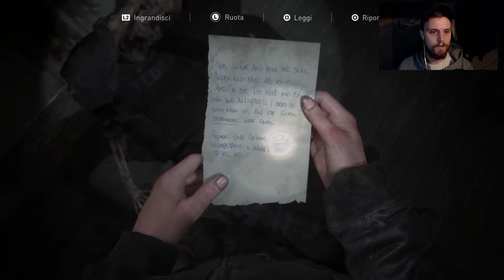DEMONI, DEMONI OVUNQUE!! - THE LAST OF US PART II LET'S PLAY EP.24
Menzo.
sempresulpezzo